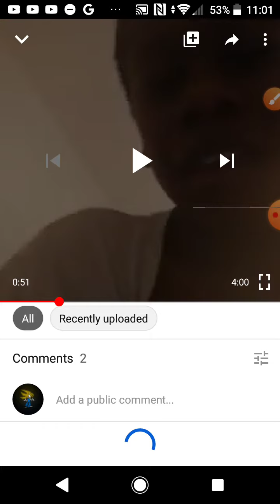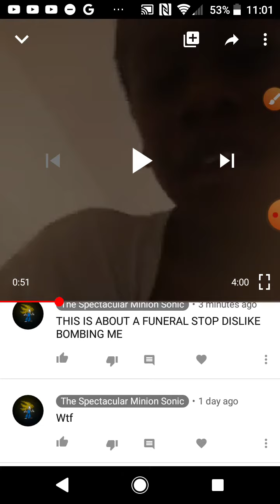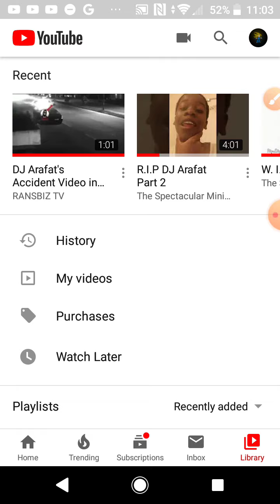THIS NEEDS TO STOP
I GOT 3 DISLIKES ON MY DJ ARAFAT FUNERAL VID AND THIS IS ABOUT A FUNERAL NOT BEEF THIS IS BECOMING ANNOYING